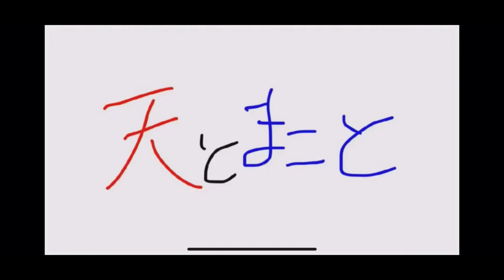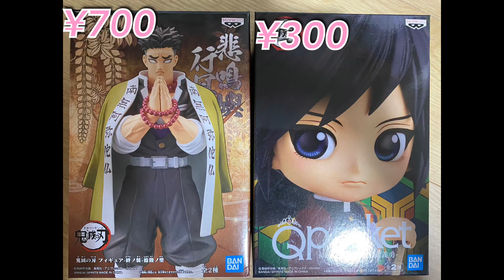[鬼滅の刃]まさかのサプライズ！絆ノ装の行冥とQpos義勇があったのでプレイしてきた！【クレーンゲーム】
導入日からかなりずれているのですがなぜか絆ノ装の行冥さんとQpos義勇さんがあったのでプレイ！
良心的な設定で楽しくプレイできました！

天とまことチャンネルの天のサブ垢！
不定期更新でクレーンゲーム動画などを主に上げたいとおもいます！